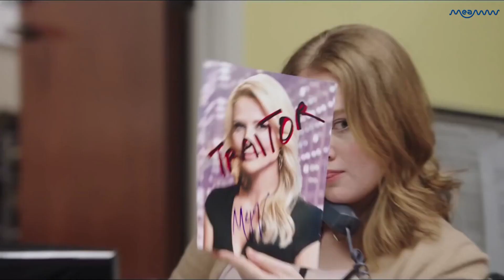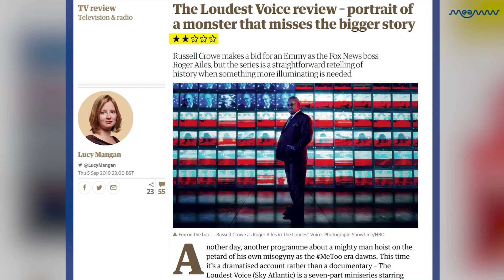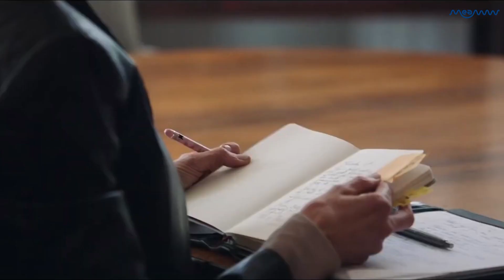'Bombshell' Will Be More About The Women At Fox, And Less About Roger Ailes | MEAWW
Aside from exploring Gretchen Carlson's sexual harassment lawsuit against Ailes, ‘Bombshell’ will also depict the aftermath of then-presidential nominee Donald Trump's comment on Fox News anchor Megyn Kelly as having "blood coming out of her eyes, blood coming out of her wherever"